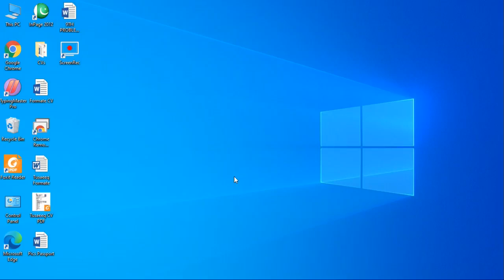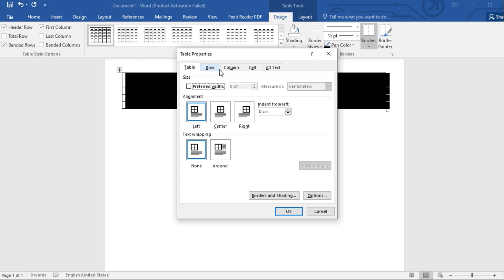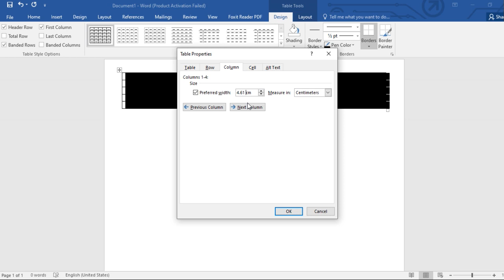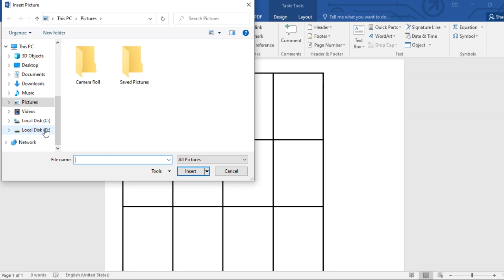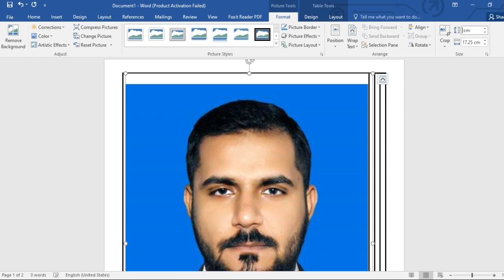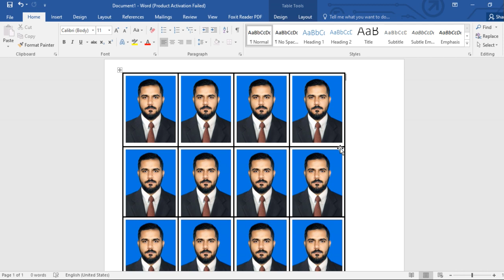How to edit Passport pics in MS Word.....#!!